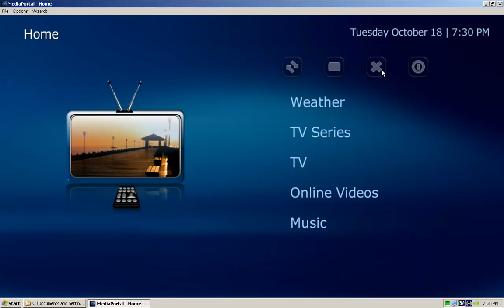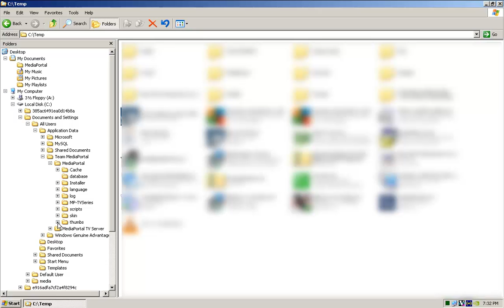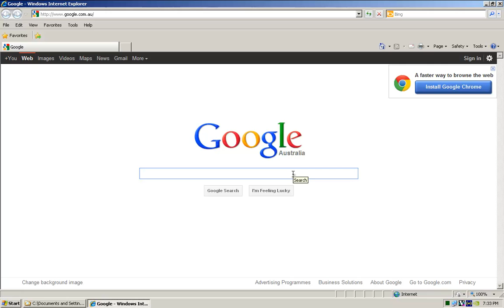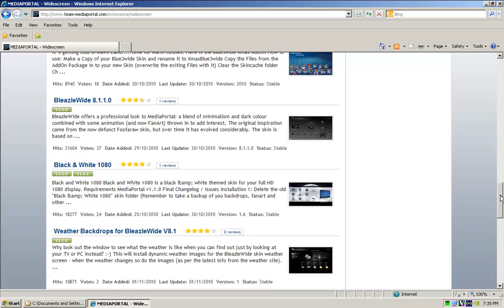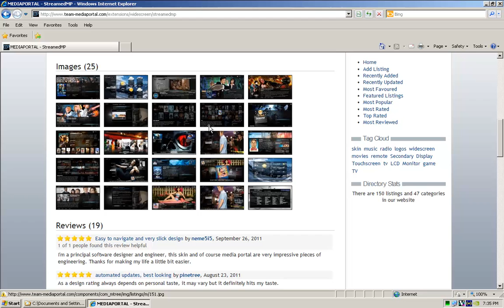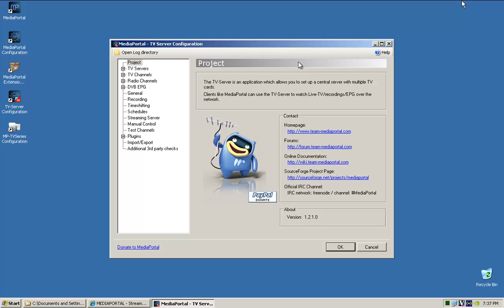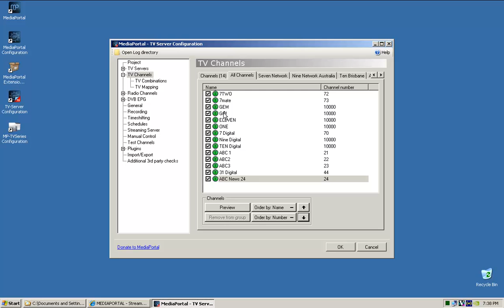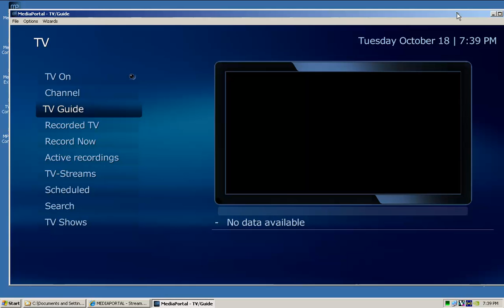Part 9 MediaPortal Tutorial - TV Logos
This is part 9 of a 10 part guide for installing, configuring and setting up MediaPortal to use as a dedicated computer media center (HTPC).

This part is dedicated to getting your local TV Logos to show in the TV guide and while changing channels to start using MediaPortal as a Media Center on Windows XP.